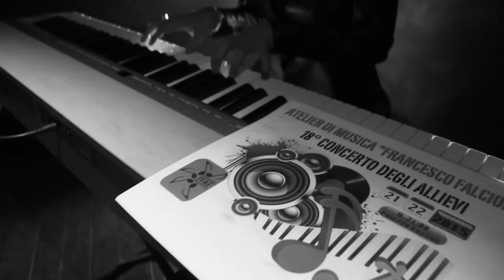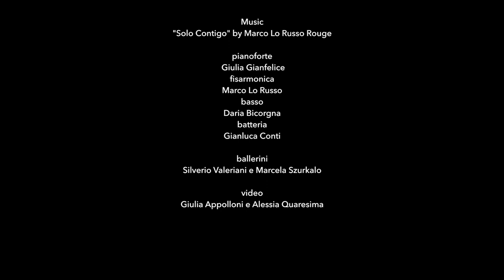Silverio Valeriani y Marcela Szurkalo bailan Solo Contigo by Marco Lo Russo Rouge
Silverio Valeriani y Marcela Szurkalo bailan Solo Contigo by Marco Lo Russo from Mediterranean accordion CD - RAI Pub.
Video Giulia Appolloni e Alessia Quaresima

CD Mediterranean accordion live ...
Marco Lo Russo Quartet & Kuasar String Kuartet
Marco Lo Russo accordion,
Fabrizio Mocata piano,
Tiziano Zanotti double bass,
Claudio Trotta drum

Kuasar String Kuartet
Luca Campioni Violin I,
Mattia Martorano Violin II,
Aldo Zangheri Viola
Enrico Guerzoni Cello